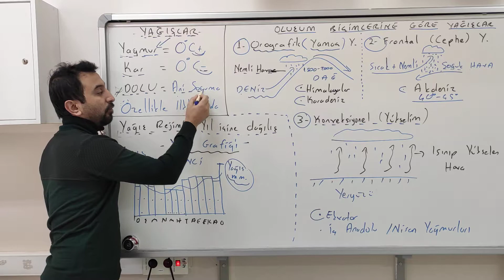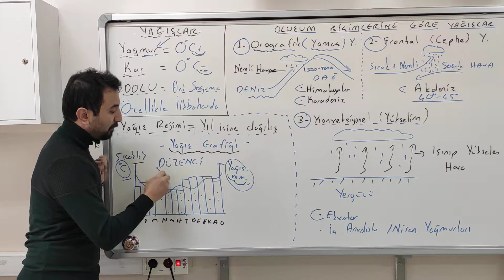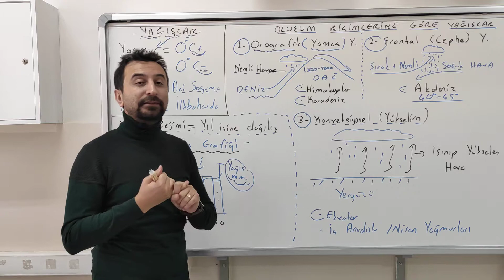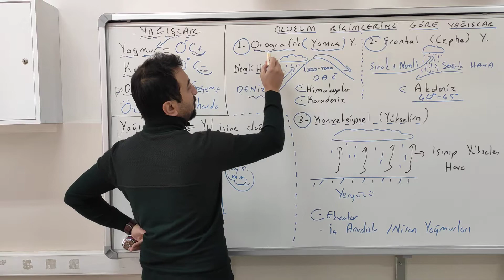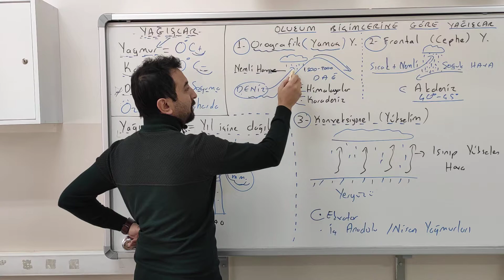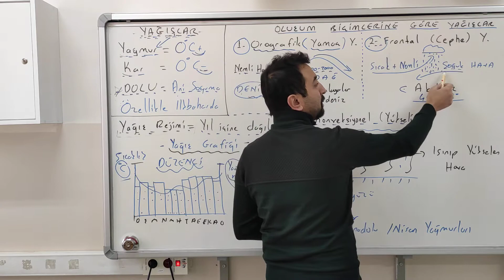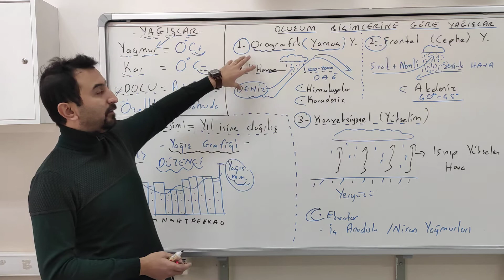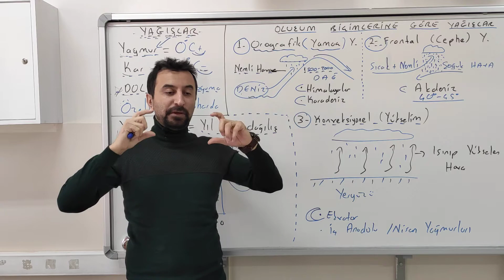20- YAĞIŞ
Yağış Türleri ve Oluşum Biçimlerine Göre Yağışlar